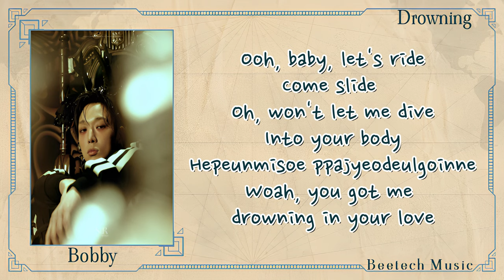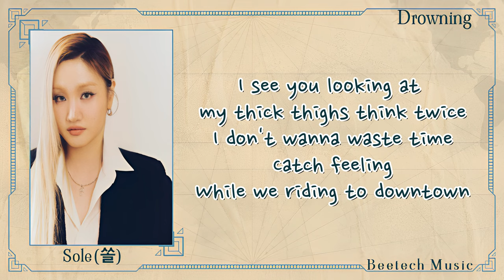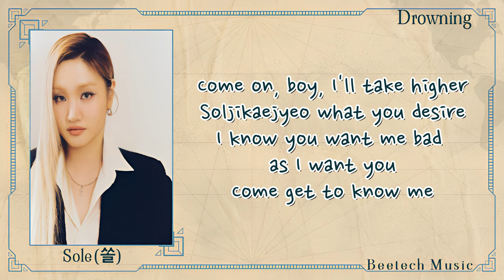'DROWNING' - BOBBY (FT. SOLE) LYRICS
• Artist: BOBBY (FT. SOLE)
• Song ♫: DROWNING
• Album: SIR
• Cover: -
• Soundtrack: -